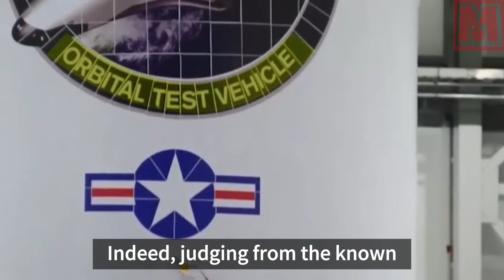China’s top-secret aerospace plane changed orbit!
China's highly confidential aerospace plane underwent a slight orbit adjustment recently, increasing its elevation by 0.1 kilometers. This comes after a considerable calm period, with minimal news or updates regarding the plane. This secretive project, with minimal information on design or function released to the public, is suspected to be similar to the United States' "X-37B" spacecraft. The cause behind the orbit change is believed to be the significant solar flare activities in mid-May, the impact of which affected multiple spacecrafts, including the Chinese Space Station and the International Space Station.